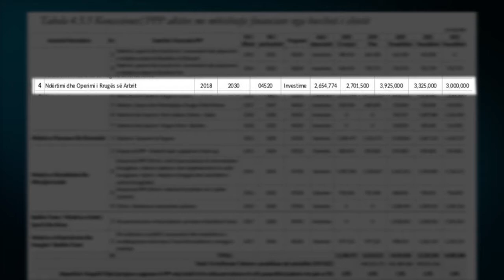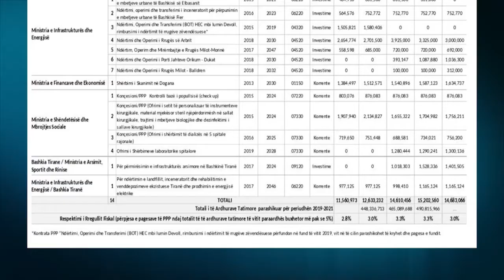Reformat Ekonomike/ Buxheti i shtetit do të paguajë 120 milionë euro për këtë vit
Këtë vit buxheti i shtetit do të paguajë rreth 120 milionë euro për koncesionet e formës PPP. Shifrat janë bërë të ditura në Programin e Reformave Ekonomike 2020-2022, ku  listohen të gjitha vlerat që do të përfitojnë 13 kontrata koncesionare që janë aktualisht aktive në vend.

Pjesën më të madhe të këtij fondi do e marrë Rruga e Arbrit, pasi pagesa për vitin 2020 është parashikuar në vlerën e rreth 32 milionë euro dhe deri në vitin 2022 pritet të marrë sa trefishi i kësaj vlere.

Kjo kontratë ndiqet më pas nga koncesioni i Sterilizimit, për të cilin këtë vit buxheti i shtetit do të paguajë rreth 13 milionë euro.

 Kjo kontratë është aktualisht në proces hetimi nga SPAK, pasi është paditur nga nisma “Thurje”, pasi dyshojnë se është abuzuar me të dhe duke ‘fryrë’ faturat i është shkaktuar një dëm i madh ekonomik shtetit.

I treti që do të marrë rreth 12 milionë euro është koncesioni i dhënë në kohën e Partisë Demokratike ai i Skanimit në Doganë.

Kjo kontratë shumë e diskutueshme do të marrë mbështetje financiare nga shteti deri në vitin 2030.

Pas kësaj kontrate renditen përsëri koncesionet në shëndetësi, ku PPP-ja e Check Up, e dializës dhe e shërbimeve laboratorike së bashku marrin rreth 21 milionë euro.

Pra nëse do të marrim shumën e 4 kontratave koncesionare që janë në Shëndetësi, për këtë vit ata do të përfitojnë nga buxheti i shtetit rreth 34 milionë euro.

Për vitin 2020 pagesat vjetore neto që parashikohen të kryhen,  kapin vlerën rreth 14.6 miliardë lekë duke përbërë  vetëm 3.3% të totalit të ardhurave tatimore të parashikuara për vitin 2019, prej rreth 448.3 miliardë lekësh.